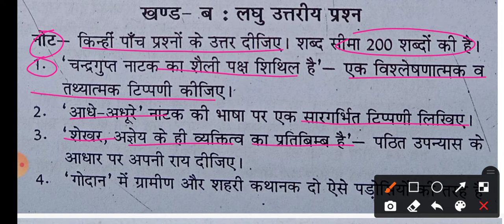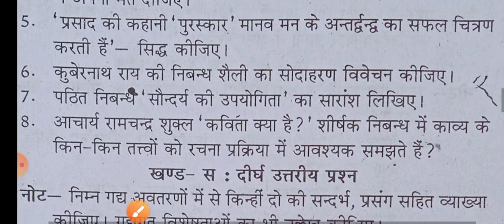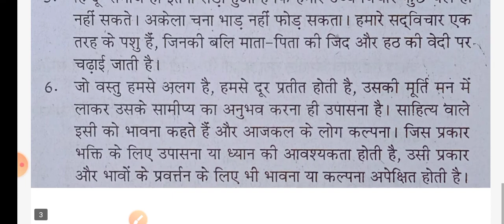M.A.1st Year Hindi Literature | एम.ए. प्रथमवर्ष हिंदी साहित्य | Hindi Literature Unsolved Paper